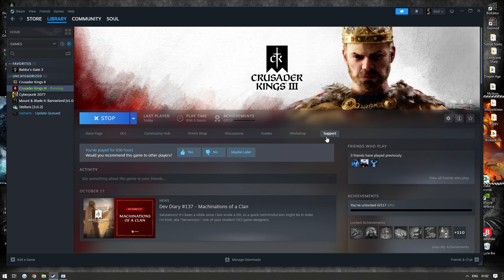Crusader Kings 3: Game of Thrones | Royce RP #6 | Dissolution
Check out A Game of Thrones CK3 right now via these links...

Timestamps!!! :D
0:00 Introduction
0:09 Kings Landing
1:32 Crash of Kings
4:22 Fire and Lag
6:17 Feast of Crashes
8:46 Dragonbane
10:07 Lord of the Lag
11:13 Headcanon
13:04 The Ending